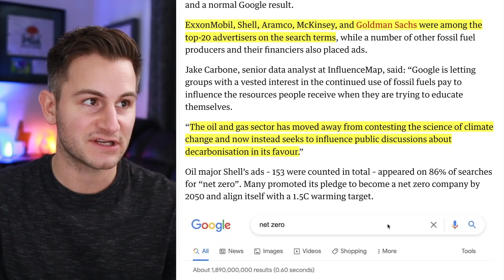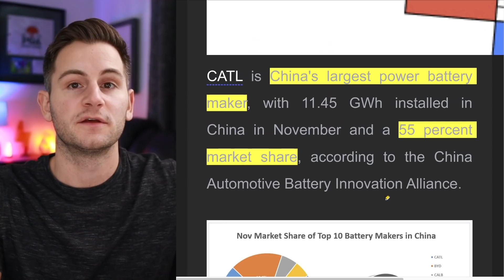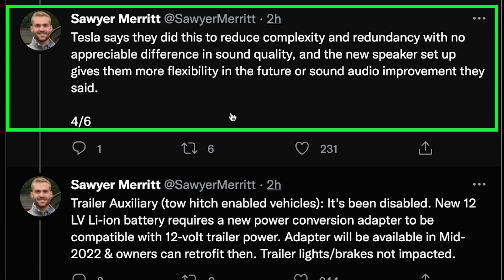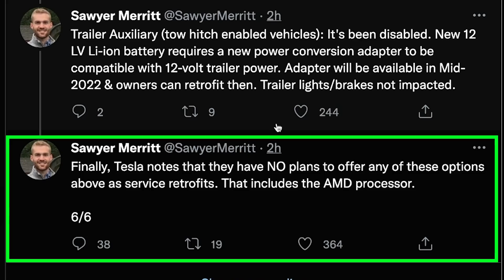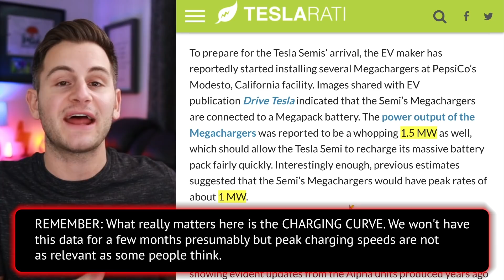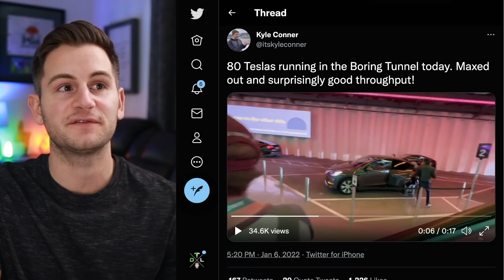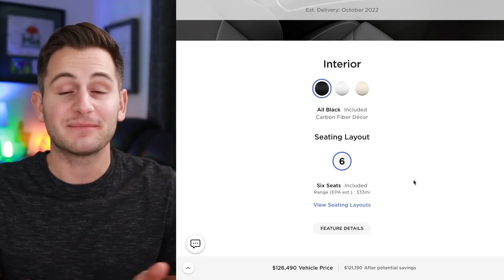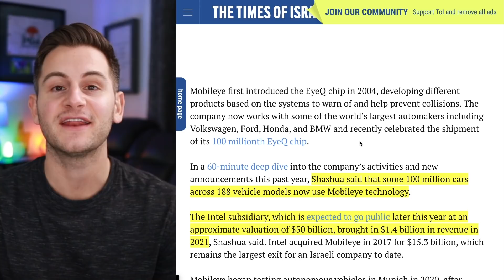Tesla Semi Deliveries + Megacharger Stats / Tesla's Q4 EPS Whisper Number / No AMD Retrofit ⚡️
- Tesla Semi about to make first customer delivery
- Megacharger peak performance is wild
- CES was "Boring"
- CATL expands in Shanghai w/ Tesla
- Expectations for Tesla's Q4 financials
- More